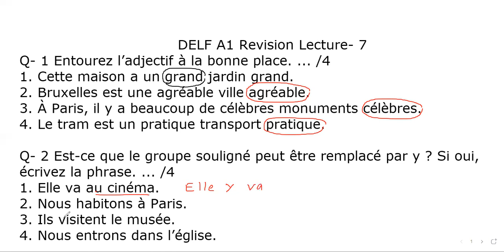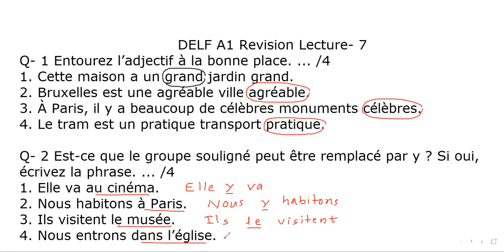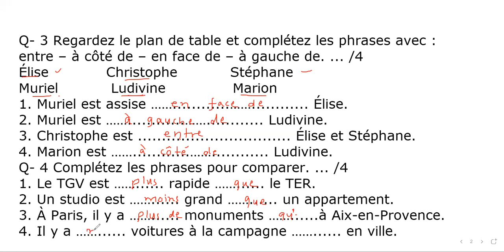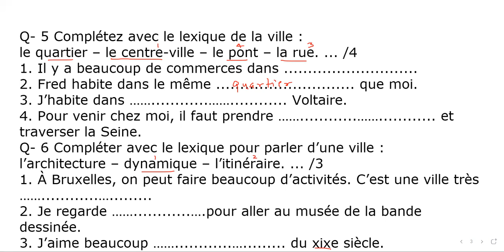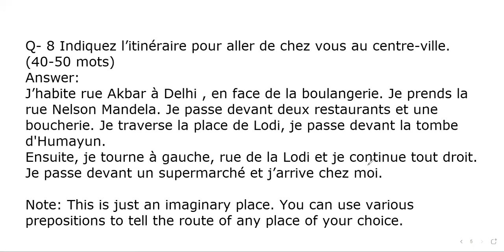DELF A1 /A2 Revision Lecture - 7